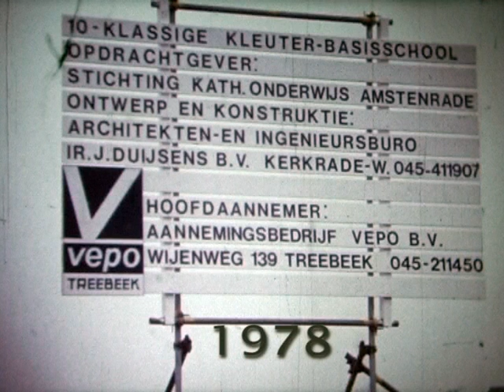Amstenrade voorbeeld uit DVD Amstenrade Toen deel 2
nieuwe tweede DVD  met oude films en foto's  van Amstenrade ,Verkrijgbaar bij Sigaren/sigaretten winkel Twan Senden te Amstenrade